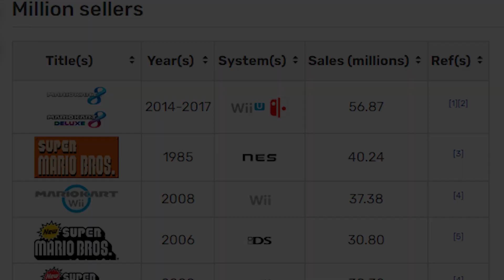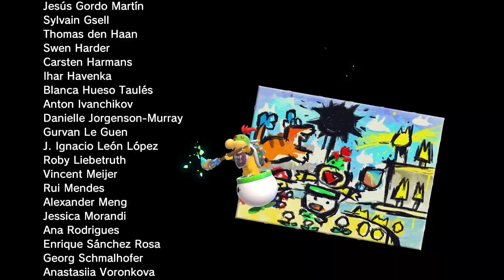The Problem with the Current State of Mario